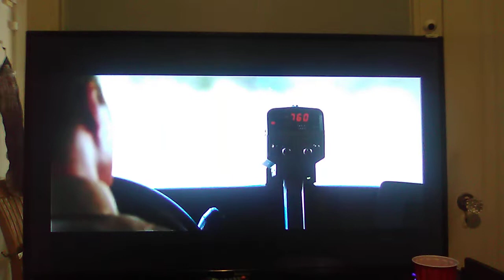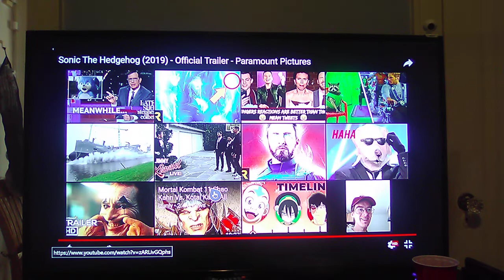Sonic The Hedgehog Movie Trailer Reaction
Me And Luigi8573 Reacted to Sonic The Hedgehog Movie coming in November